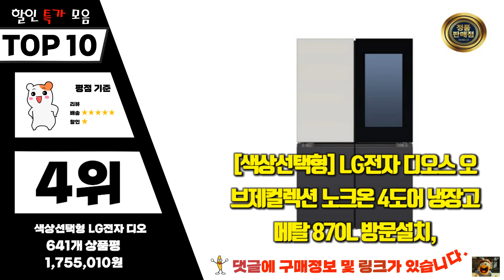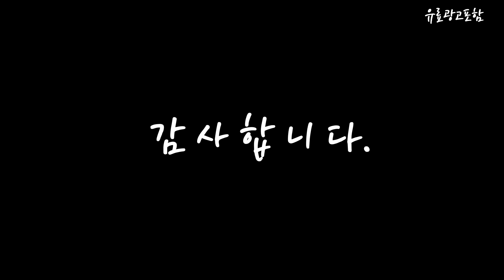엘지냉장고 Top10!! 요즘 인기있는 엘지냉장고 구매 가격 평점 후기 비교 총정리!!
❤️❤️❤️ 요즘 인기있는 엘지냉장고 구매 가격 평점 후기 비교 총정리해 보았어요!! ❤️❤️❤️

[00:06]
10위. LG전자 일반형냉장고 샤인 B602S52 [890,000원]

[00:11]
9위. 삼성전자 비스포크 4도어 냉장고 메탈 875L 방문설치 [1,477,500원]

[00:17]
8위. LG전자 2도어 일반냉장고 189L 방문설치 화이트 B182W13 [328,110원]

[00:22]
7위. 삼성전자 일반형냉장고 엘리건트 블랙 RB30R4051B1 [494,800원]

[00:28]
6위. LG전자 디오스 오브제컬렉션 양문형 냉장고 메탈 832L [1,160,220원]

[00:33]
5위. LG전자 디오스 오브제컬렉션 양문형 냉장고 방문설치 베이지 [2,125,380원]

[00:39]
4위. #[색상선택형] LG전자 디오스 오브제컬렉션 노크온 4도어 냉장고  [1,755,010원]

[00:45]
3위. LG 일반냉장고 오브제컬렉션 507L D502MEE33 LG기사님 친절설치 [685,670원]

[00:51]
2위. LG전자 LG 오브제컬렉션 냉장고 S834MWW1D 832L 무배 [1,235,250원]

[00:56]
1위. #[LG전자] DIOS(디오스) 2도어 양문형 냉장고 베이직 [S834S1D/퓨어메탈]  [1,166,850원]